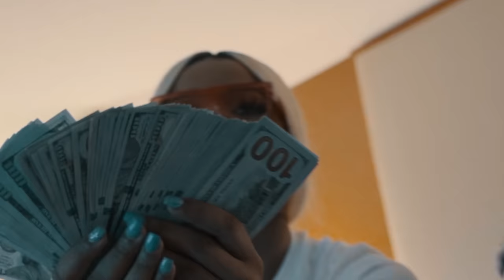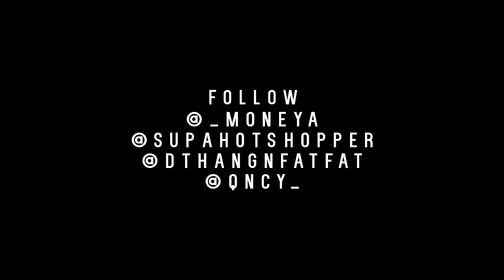Money A x Supahotshopper - "Drip" | Directed